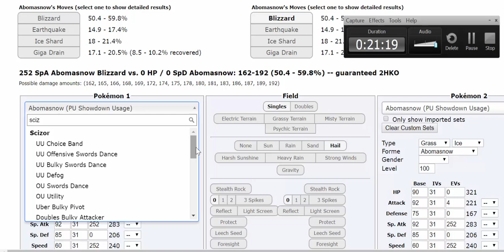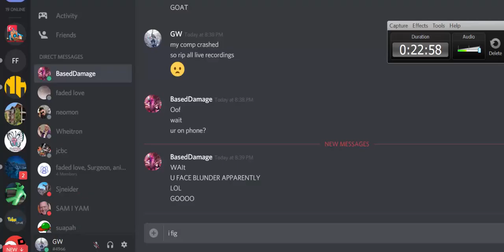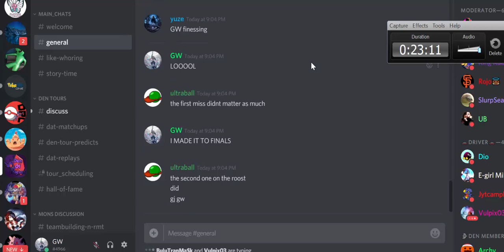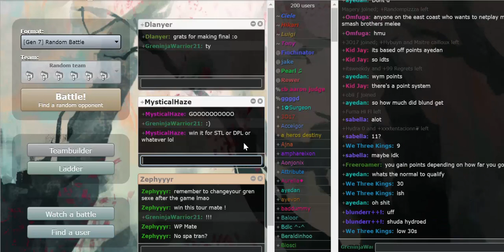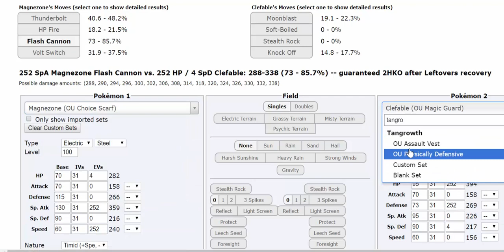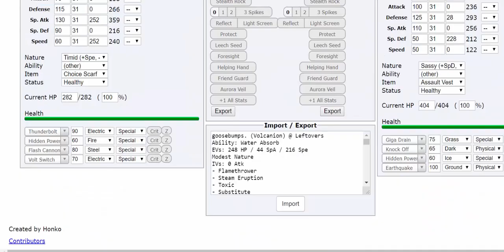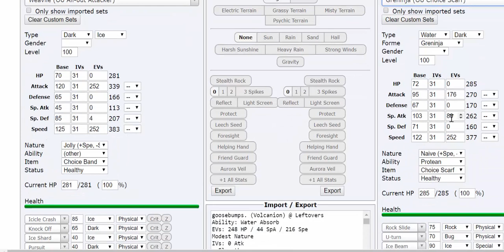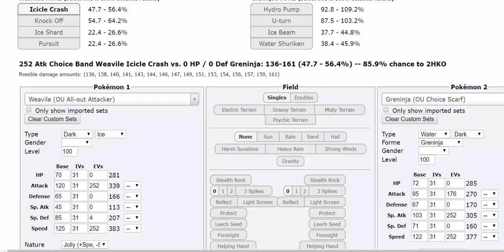My Dream Run??? Smogon Tour 26 SM OU #1 Week 1 Semis and Finals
What's up my ninja warriors! I am going to be bringing you guys with my surprise smogon tour run in the semis and finals, hope you enjoy :)